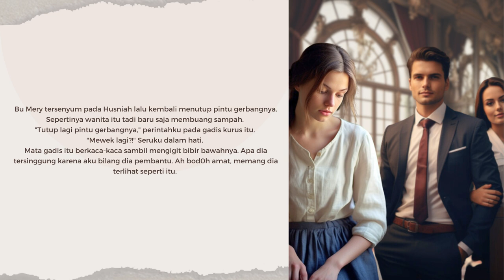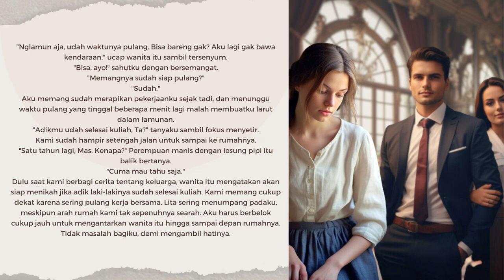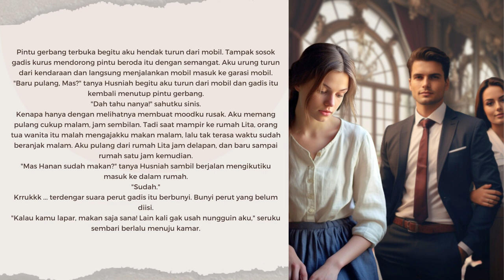CHAPTER 1 - 3 | Pesona Istri Yang Kuabaikan - Isna Arini | GoodNovel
Baca kelanjutan novel "Pesona Istri Yang Kuabaikan" karyaIsna Arini hanya di GoodNovel

✨ Sinopsis ✨
Husniah, berusia menjelang dua puluh tahun saat kunikahi. Gadis itu kurus, dan tidak bisa merawat diri, jauh dari tipeku sebagai pria mapan dan matang. Kami menikah karena permintaan Ibuku. Selama satu tahun aku mengabaikan dirinya dan memilih mengejar wanita yang aku suka. Siapa sangka, istriku tumbuh menjadi wanita yang anggun dan mempesona, namun aku terlambat menyadarinya.

Baca di GoodNovel "Pesona Istri Yang Kuabaikan" karyaIsna Arini hanya di GoodNovel

GoodNovel punya rekomendasi novel online terbaik yang bakal bikin waktu luangmu seru dan menyenangkan. Mulai dari roman penuh cinta, drama rumah tangga seru, cerita tentang CEO sukses, hingga petualangan dewa perang dan pendekar tangguh, semua ada di GoodNovel! Oh, dan jangan lupa, ada juga horor serem, fantasi epik, chicklit yang menggemaskan, dan teenlit yang bikin hati meleleh. Pokoknya, kalau mau cari novel terbaik, GoodNovel tujuanmu yang tepat! Jangan sampai kelewatan novel-novel populer yang bikin baper di GoodNovel, ya!

GoodNovel sekarang ada di YouTube, nih! Kita mau nampilin betapa serunya baca novel fiksi online! Ada dunia yang nunggu banget buat dijelajahi lewat fiksi web keren yang ada di platform kita! Jadi, jangan sampe ketinggalan, ya!